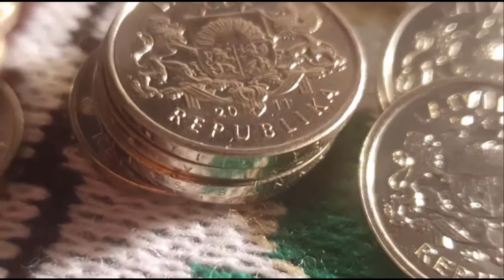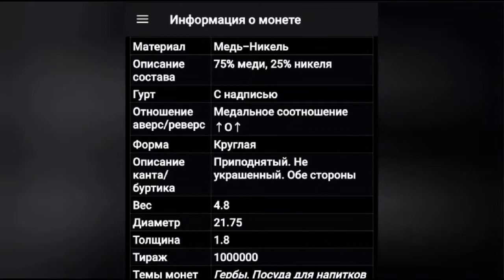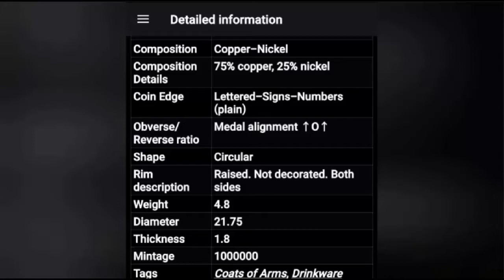1 Lats Beer Mug 2011 LE